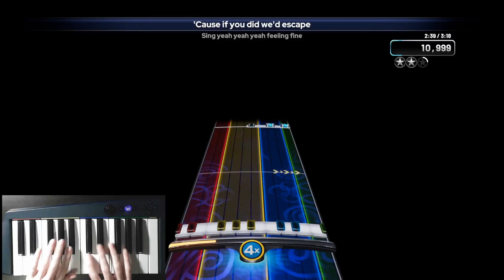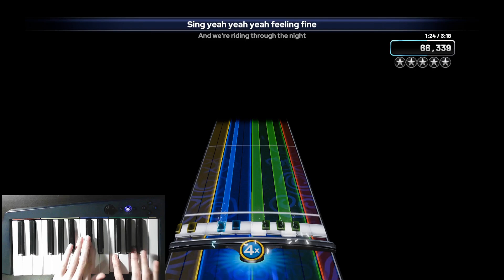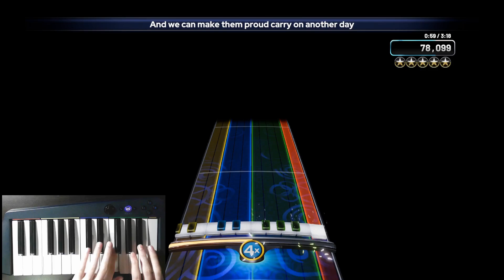[YARG] Through the Night Pro Keys FC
Another YARG Pro Keys FC. This was a pretty easy song compared to the rest of them, so nothing much to say. I nearly had it on my sightread, but messed up at the end.